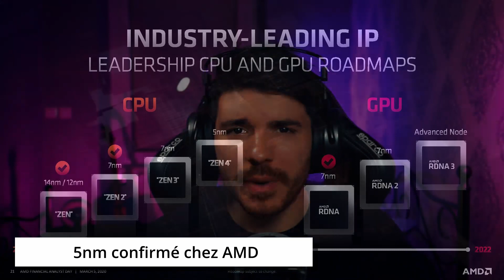TECH NEWS - Konami essaye d'arnaquer les G@m3rz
Toutes les news tech du 31/07/2020, émission présentée sur twitch et ensuite adaptée en vidéo youtube.

ARM chine par vrille, car son CEO a décidé de ne tout simplement pas quitter son poste malgré son licencient.

Intel retravaille son identité graphique pour les prochains CPU.

AMD confirme le passage au 5 nanomètre pour 2022.

Enfin des ventilateurs pour PC noir de chez Noctua, aurevoir le marron et beige pas bien beau.

Vous pouvez désormais jouer à doom dans minecraft.

Charge rapide pour les téléphones bas de gamme.

L'iphone repousé jusqu'au 9 octobre.

Konami recherche de l'argent dans la poche des gamers fans de konami.

Timestamps :

0:00 Intro
00:09 ARM chine part en vrille
01:26 Nouvelle identité visuelle pour intel
02:31 5 nm confirmé chez amd
03:11 Noctua adopte des couleurs classiques
04:19  Jouez à doom dans minecraft
05:17 C'est rien c'est le malaise
05:21 La charge rapide pour les téléphones d'entrée de gamme
06:68 Iphone 12 en retard
08:03 PLROUU PLROUU Konami nous prends pour des pigeons

Intel lance une nouvelle identité !

Amd confirme son passage au 5nm pour zen 4

ENFIN DES NOCTUAS NORMAUX NOIRS !

Marre d’avoir des téléphones d’entrée de gamme qui se chargent lentement ?